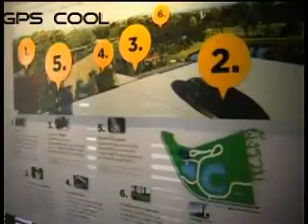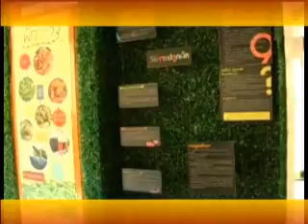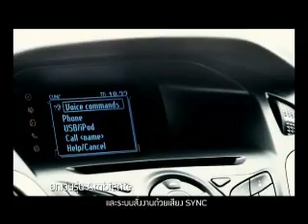จีพีเอสเส้นทางโฟกัส 5 5 56 PART 1